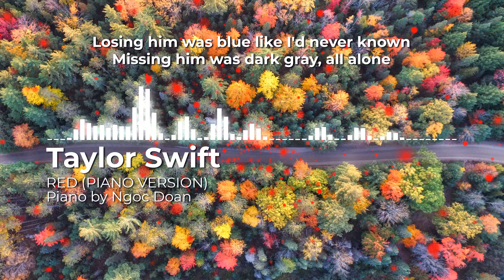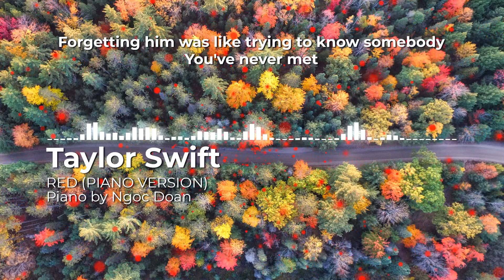Red (Piano Version) - Taylor Swift | Lyric Video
Red (Piano Version) - Taylor Swift | Ngoc Doan | Acoustic Version | Piano Karaoke Instrumental

🎶 Red (Piano Version) - Taylor Swift